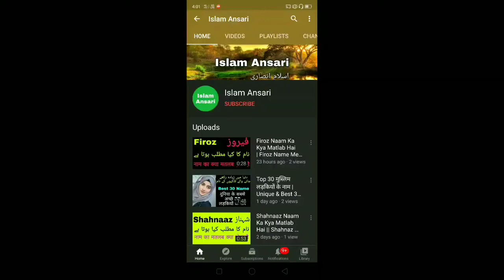Asmar Naam Ka Ky Matlab Hai || Asmar Name Meaning || Asmar Naam Ka Kya Matlab Hota Hai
Not :- All Contents Provided By This Channel is Meant For Education Purpose Only.